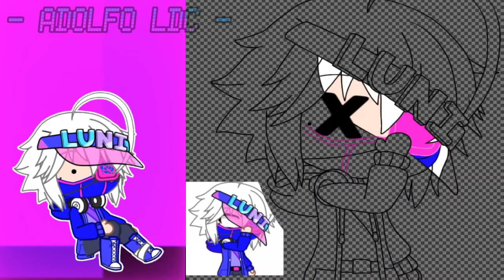a speed paint wao